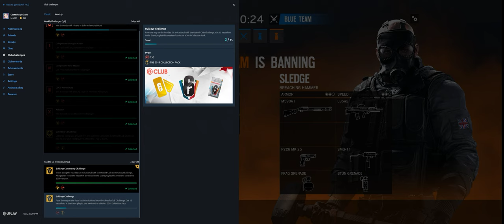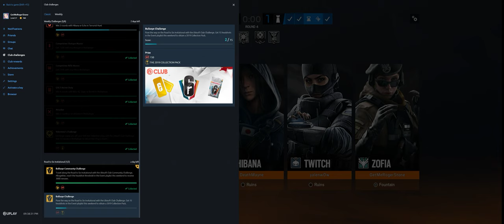Rainbow Six Siege + Part 3293 + Villa TDM Bomb + Wind Bastion pcgaming crew